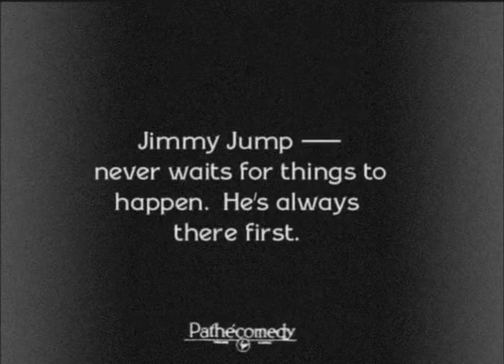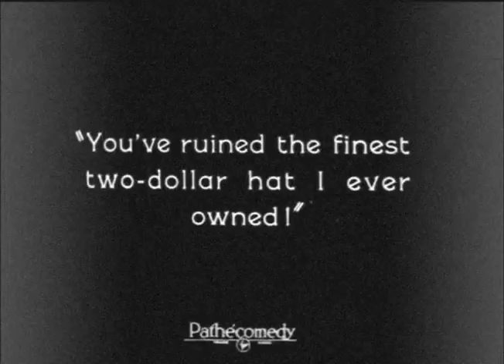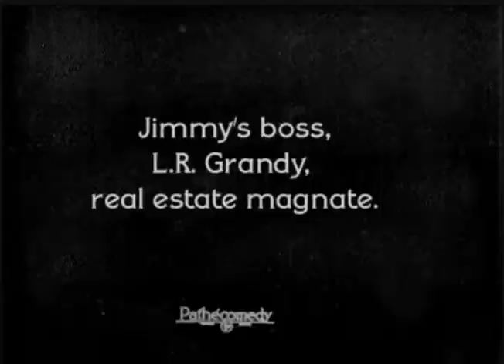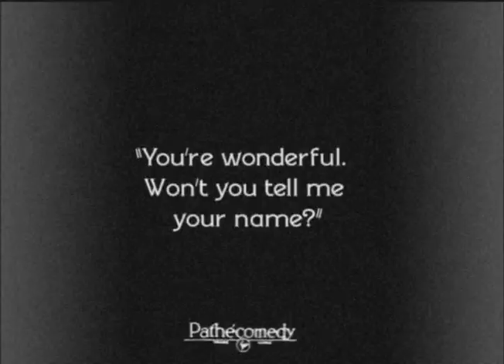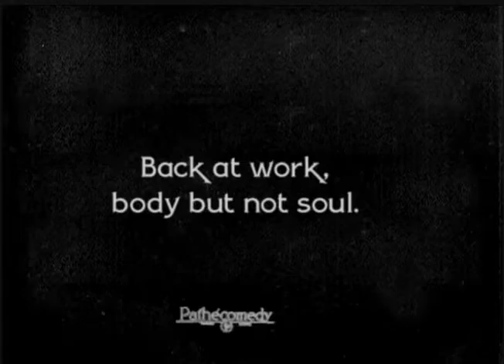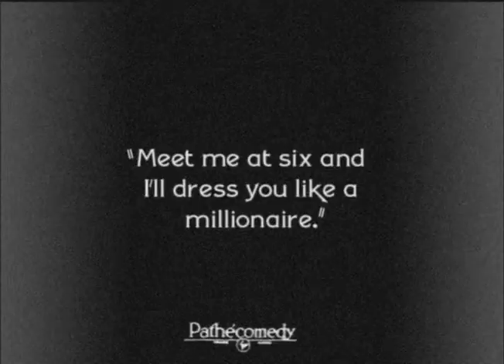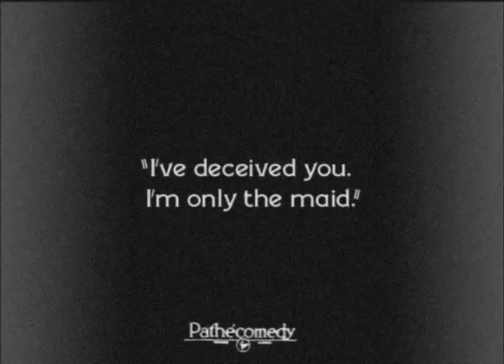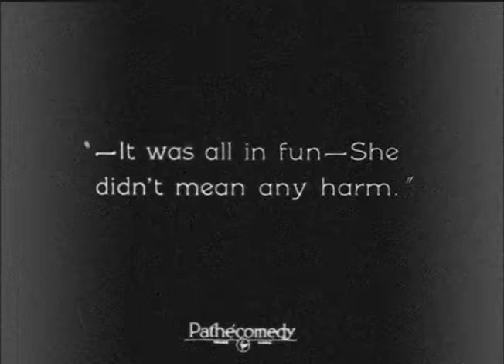Silent Comedy Short Movie Charley Chase in "At First Sight" (1924)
While Jimmy Jump is having a shine, he sees a girl struggling to put the top of her convertible. He helps her and they make a date for dinner, and exchange calling cards.

Starring:

Charley Chase
Blanche Mehaffey
Lyle Tayo
Westcott Clarke
Sam Lufkin